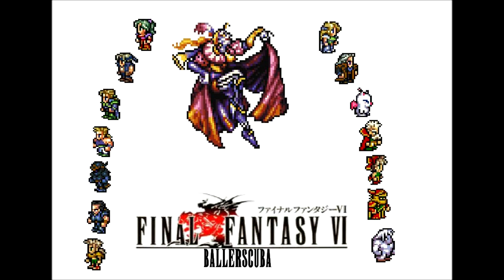Let's Play Final Fantasy VI Part 7 - Against All Instincts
In this part, we abandon the castle of Figaro, as its king, Glen, decided.  Then, it's time to head through a small cave where we...ignore treasure chests.  Then, we make it to South Figaro!  Our first real town!  There, we...ignore treasure chests.  It pains me to do so.  It really does...